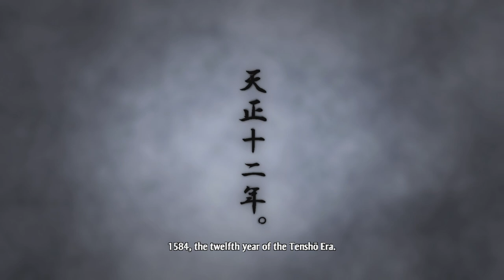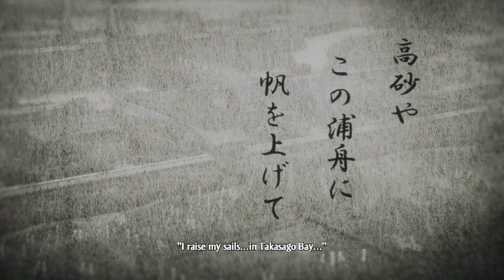UMA FAMILIA SEM GENTILEZA !! | NOBUNAGA'S AMBITION: Awakening (Clã Date) - Gameplay PT-BR #02